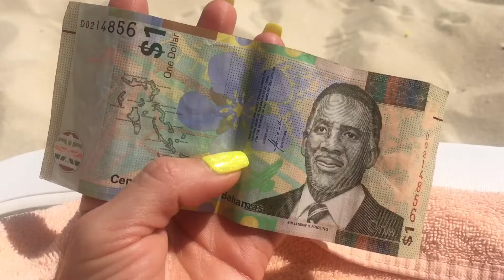At Paradise Island in the Bahamas as the water and sand welcomes me!!